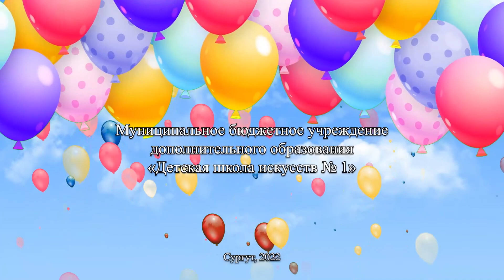Музыкальная шкатулка - 2022.